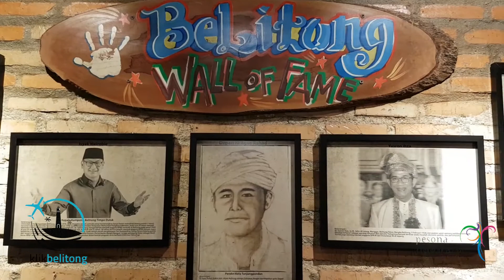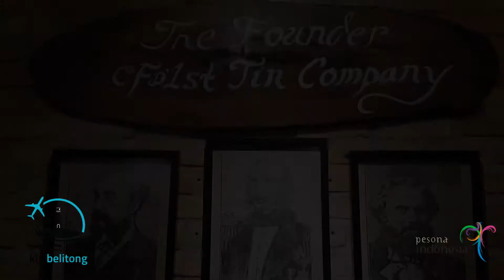Belitong Timpo Dulu Salah satu destinasi kuliner di Belitung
Ini adalah salah satu restoran dengan menu khas belitung pada zaman dulu, disni anda bisa menemukan menu makanan khas belitung dan cara makan adat belitung yaitu"bedulang".